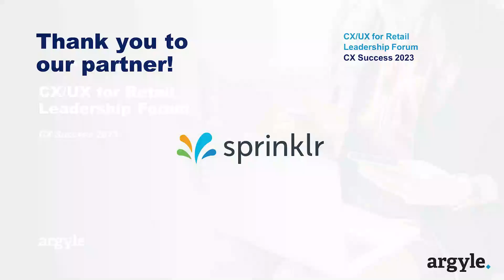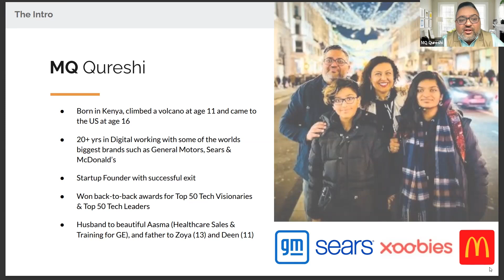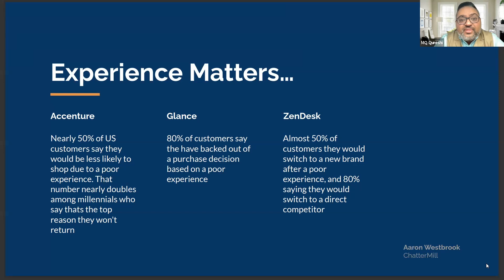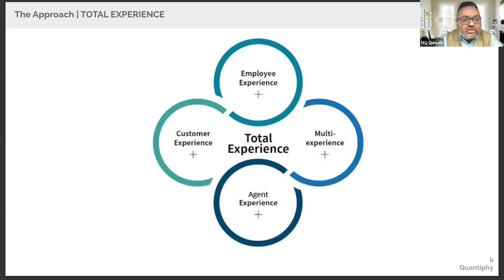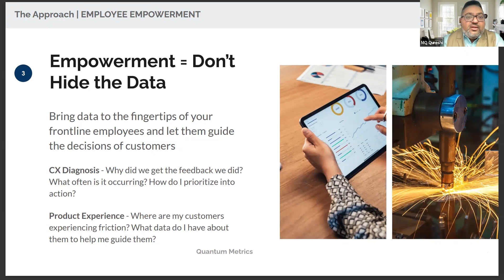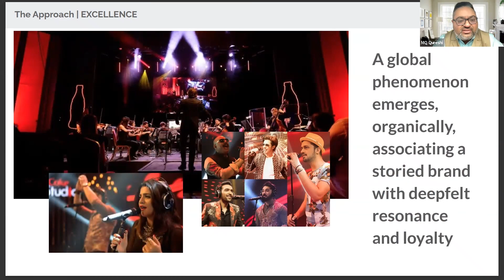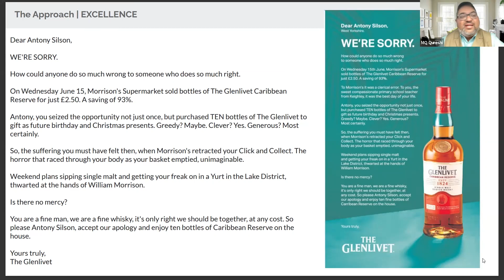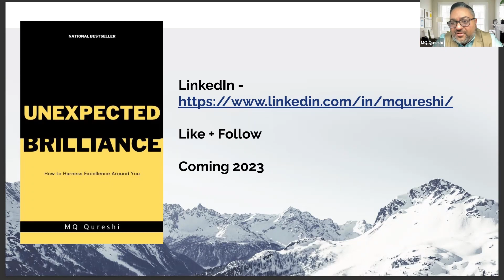KEYNOTE PRESENTATION: Successful CX/UX for Retail Businesses